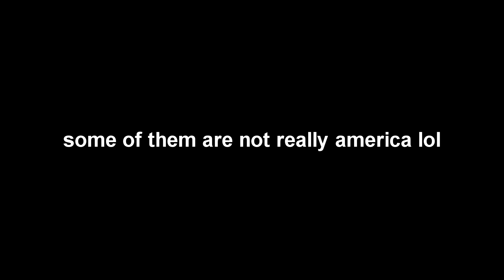*LIT AMERICAN BOI*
Ayyyyyy.